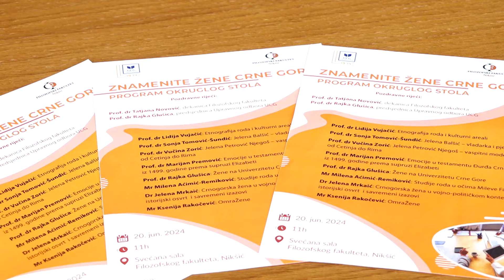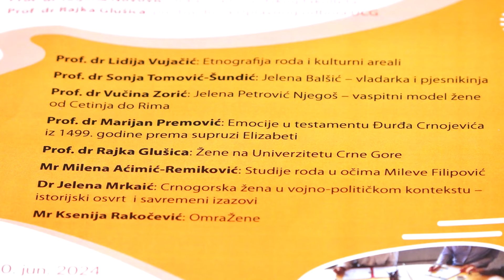Filozofski fakultet Nikšić: Okrugli sto o znamenitim ženama Crne Gore